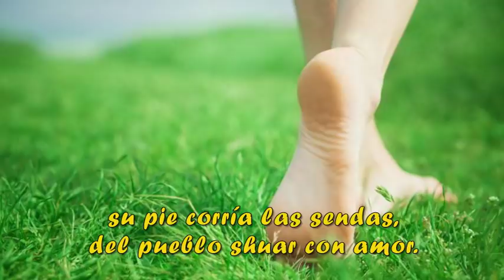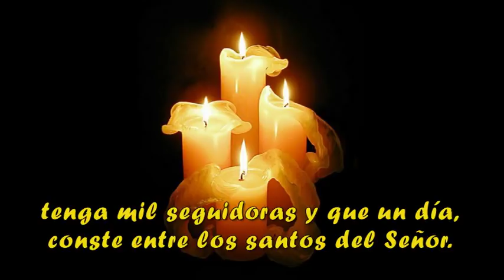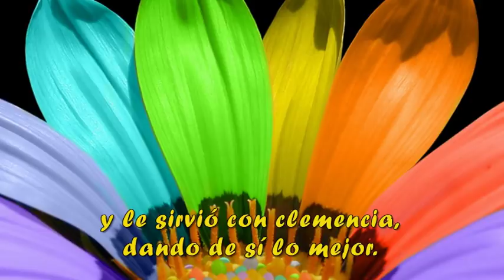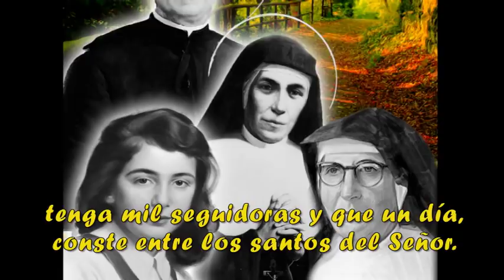Himno Sor Maria Troncatti